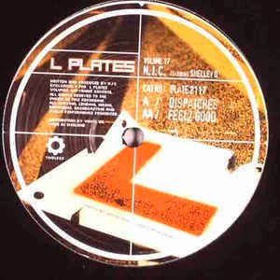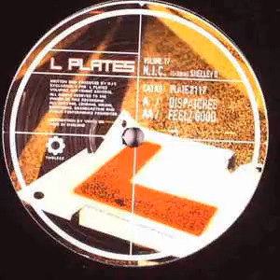NJC - Dispatches (feat. Shelley D)